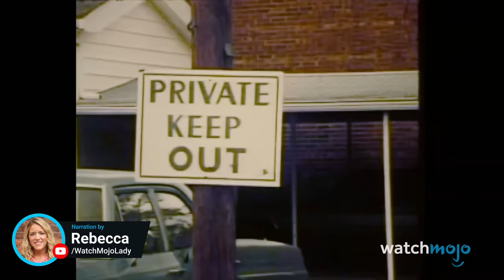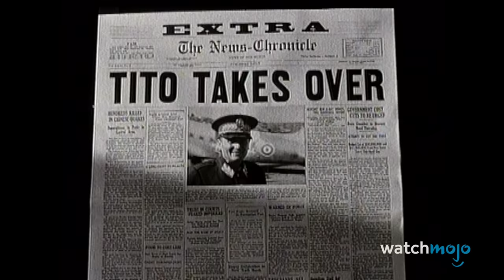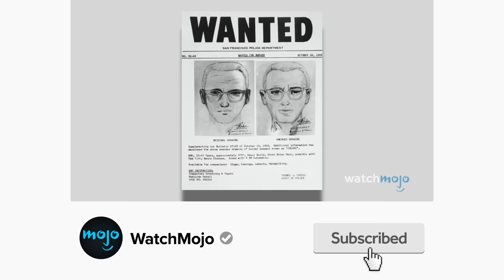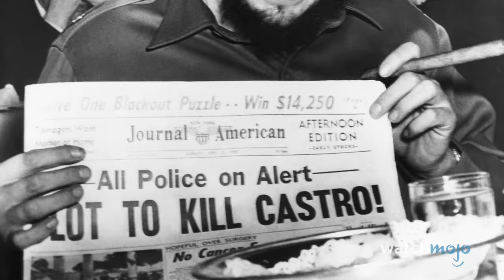20 People Who Survived the Most Assassination Attempts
You know you're important when people try to assassinate you multiple times! Welcome to WatchMojo, and today we’re counting down our picks for the highest number of times high-profile figures managed to escape being bumped off in history. Our countdown of people who survived the most assassination attempts includes Vladimir Lenin, Grigori Rasputin, Yasser Arafat, Barack Obama, Fidel Castro, and more! Which fictional assassination attempt left the biggest impact on you? Let us know below!